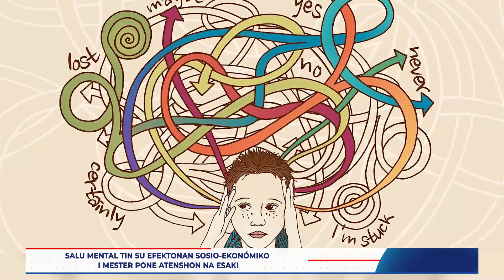Organisashonnan internashonal ta klasifiká e situashon di salú mental komo e pandemia silensioso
Parlamentario Ana Maria Pauletta ta preokupá ku e salú mental di komunidat. Sra Pauletta ta indiká ku organisashonnan internashonal ta klasifiká e situashon di salú mental komo e pandemia silensioso despues di Covid.